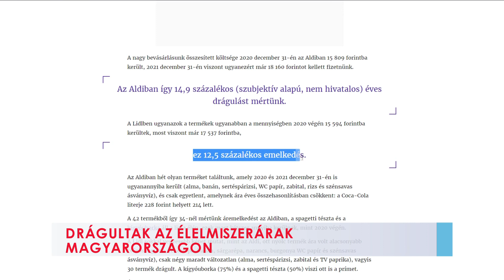Drágultak az élelmiszerárak Magyarországon - 2022.01.10